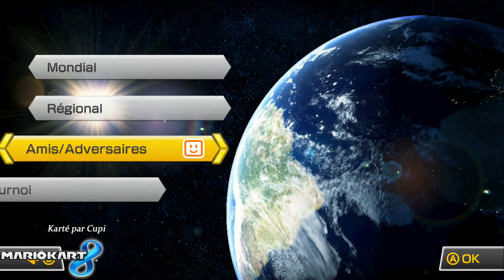Mario Kart 8 (WiiU) | FR | HD | Let's Play | #13 100xx Coupe Carapace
Walkthrough de Mario Kart 8

Objectif ;

- Finir le jeu en 50 cc 100 cc et 150 cc en etant premier a chaque tournoi
- debloquer le kart d'or et les pneu d'or
- debloquer tout les persos.
- battre tout les fantomes nintendo